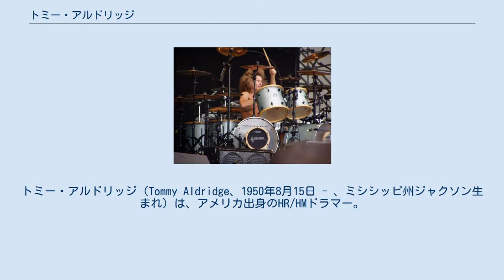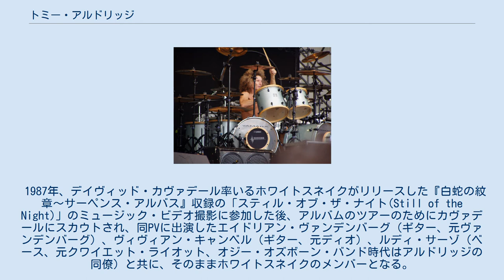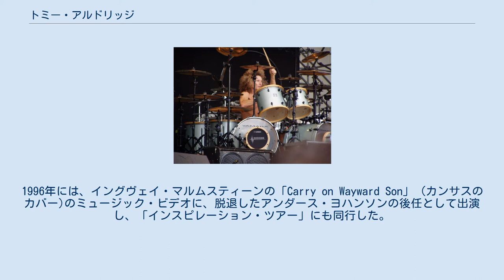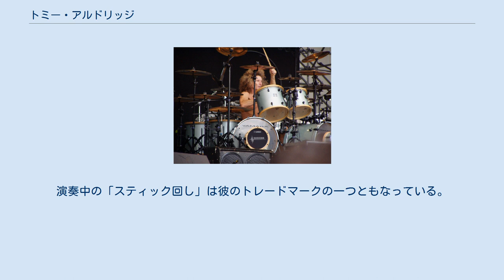トミー・アルドリッジ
トミー・アルドリッジ（Tommy Aldridge、1950年8月15日 - 、ミシシッピ州ジャクソン生まれ）は、アメリカ出身のHR/HMドラマー。
 サザン・ロック・バンドのブラック・オーク・アーカンソー、パット・トラヴァース、オジー・オズボーン、ホワイトスネイク、ゲイリー・ムーア、テッド・ニュージェント、シン・リジィほか、数多くのHR/HMミュージシャンと共演している。
 ビートルズ、クリーム、ジミ・ヘンドリックス、レッド・ツェッペリンなどに感化され、ジョー・モレロ、ジョン・ボーナムといったドラマーに影響を受けた。
ヘヴィメタル界におけるツーバス奏者のパイオニアの1人でもある。
 1970年にブラック・オーク・アーカンソーに加入。
1972年から1976年までの間に9枚のアルバムを発表し、アメリカを中心としたツアーなどで活躍した。
 1978年から1981年までパット・トラヴァースのバンドに加入し、5枚のアルバムに参加したほか、1981年にはゲイリー・ムーアの『ダーティ・フィンガーズ』のレコーディングに参加（リリースは1983年）。
 次いでオジー・オズボーンにスカウトされ、彼のバンドに加入。
ランディ・ローズ、ルディ・サーゾらと組み、オズボーン初期のバンドの屋台骨を支えた。
 オジー・オズボーン・バンドの音源では、1982年のライブ・アルバム『悪魔の囁き』、1983年のスタジオ・アルバム『月に吠える』のレコーディングに参加。
『月に吠える』完成直後にオズボーンの妻シャロン・オズボーンの意向で解雇され、同アルバムのツアーにはカーマイン・アピスが後任として加入したが、ツアー途中でアピスは脱退。
オズボーンはアルドリッジを呼び戻し、結局ツアーの後半はアルドリッジがプレイした。
1985年に行われた「ロック・イン・リオ」（クイーン、ホワイトスネイクらとの共演）を最後にオジー・オズボーン・バンドを脱退。
 1987年、デイヴィッド・カヴァデール率いるホワイトスネイクがリリースした『白蛇の紋章〜サーペンス・アルバス』収録の「スティル・オブ・ザ・ナイト(Still of the Night)」のミュージック・ビデオ撮影に参加した後、アルバムのツアーのためにカヴァデールにスカウトされ、同PVに出演したエイドリアン・ヴァンデンバーグ（ギター、元ヴァンデンバーグ）、ヴィヴィアン・キャンベル（ギター、元ディオ）、ルディ・サーゾ（ベース、元クワイエット・ライオット、オジー・オズボーン・バンド時代はアルドリッジの同僚）と共に、そのままホワイトスネイクのメンバーとなる。
ホワイトスネイクは全米でブレイクし、アルドリッジは以降2年間に渡ってグループに在籍、1989年には『スリップ・オブ・ザ・タング』のレコーディングにも参加するが、この作品は商業的には前作ほどの成功を得られず、間もなくグループは解散した。
 ホワイトスネイク解散後は、エイドリアン・ヴァンデンバーグ、ルディ・サーゾらと共にマニック・エデンを結成したほか、モーターヘッド、テッド・ニュージェントをはじめとした数多くのミュージシャンをサポート。
1996年には、イングヴェイ・マルムスティーンの「Carry on Wayward Son」 (カンサスのカバー)のミュージック・ビデオに、脱退したアンダース・ヨハンソンの後任として出演し、「インスピレーション・ツアー」にも同行した。
 2002年からは、メンバーを一新したホワイトスネイクのツアーに復帰したが、2007年に脱退(現在は復帰している)。
2007年から2009年まではスコット・ゴーハム、ジョン・サイクスらが再結成したシン・リジィのツアーに参加。
2009年にはAC/DCのとイギリス・スタジアム・ツアーがアナウンスされたが、直前にアルドリッジが事故で鎖骨を骨折するアクシデントに遭い、このプランはキャンセルされた。
 膨大な数のレコーディングやライブのほか、ドラム・クリニックの主宰や様々なイベントでの演奏にも意欲的で、1980年代前半から多忙なツアー、レコーディングの合間を縫って多くの仕事を手掛けている。
 趣味は自身のトレーニングを兼ねたサイクリング。
 当初はソナー製のドラムセットを使用してい...